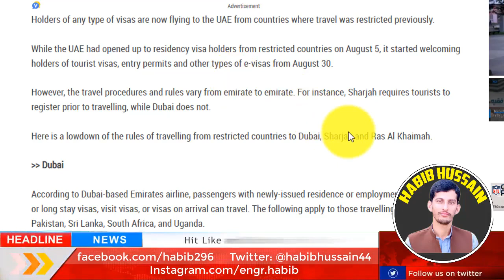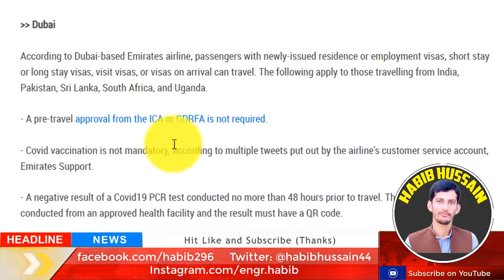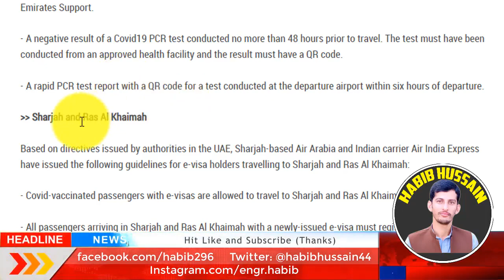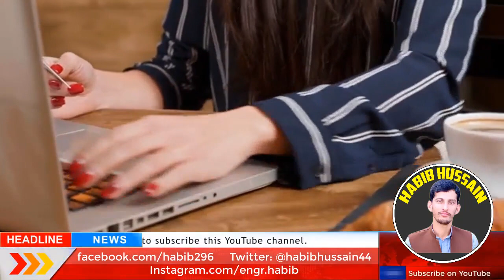UAE Travel Update: New Rules for the flights of Dubai, Sharjah and Ras Al Khaimah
UAE Travel Update - Dubai Travel Update - Pakistan To Dubai Flights Update

Pak to UAE Dubai Flights NEWS and Latest Updates
News For Pakistan to UAE Dubai Flights Latest News Update
Pak to UAE Dubai Flights Latest Update NEWS Today for Pakistan

All passengers arriving in Sharjah and Ras Al Khaimah with a newly-issued e-visa must register prior to their departure

when flights open from uae
uae flights for pakistan
uae flights from pak
dubai flights for pakistan
dubai flights geo news
UAE Dubai Flights Update Today
UAE Travel Update
Dubai Travel Update
Pakistan To Dubai Flights Update
GDRFA Approval not received
GDRFA Approval
Pakistan to Dubai ticket price
Pakistan to dubai travel rules
Pakistan to sharjah travel rules
Pakistan to ras al khaimah travel rules